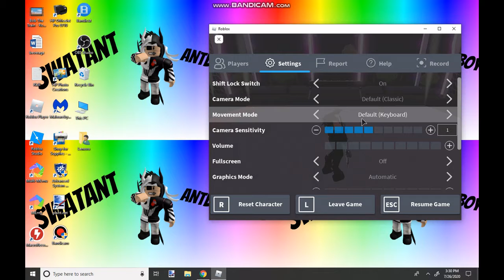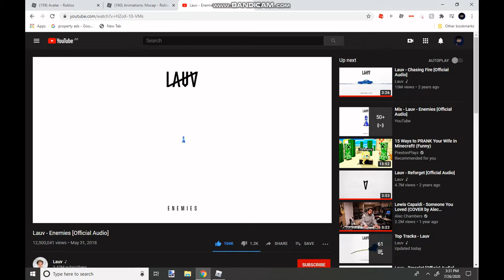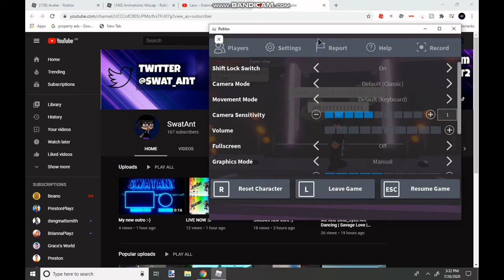TYSM!!!!! FOR 165 SUBSCRIBERS :D | SwatAnt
Hi, my name is SwatAnt! On my channel you'll find a lot of Roblox videos!

Xbox: SquishyCurve381